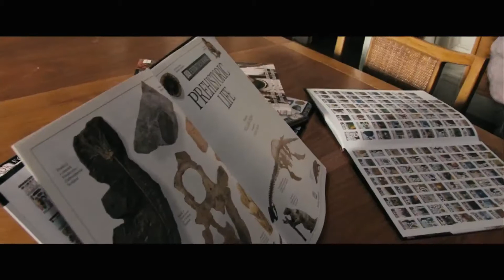Rise of the Planet of the Apes Teaser Trailer HD, What you know about Chimps attacking humans?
Like the Video For the Poor Monkey